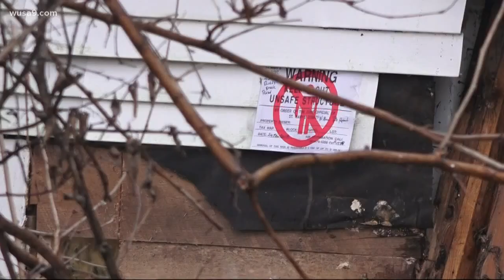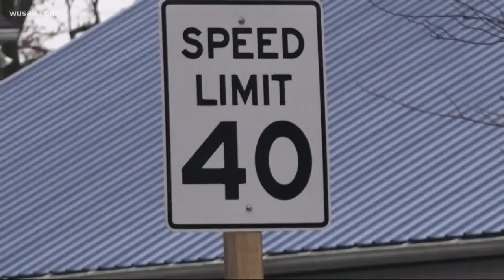Tractor trailer crashes into home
The adults in the home suffered serious injuries.